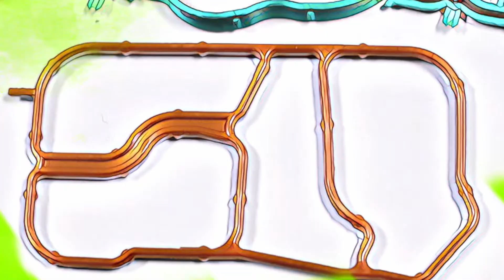flash-less solid silicon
Solid silicone mould,solid silicone injection molding,silicone press,silicone injection molding machine,14 cavities28 nozzles cold runner